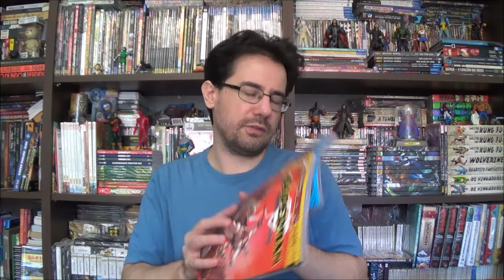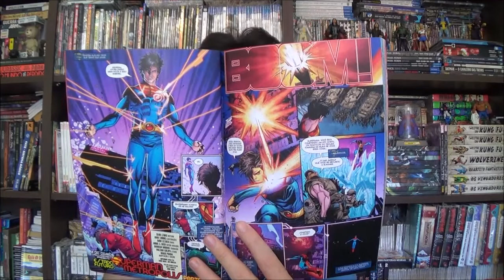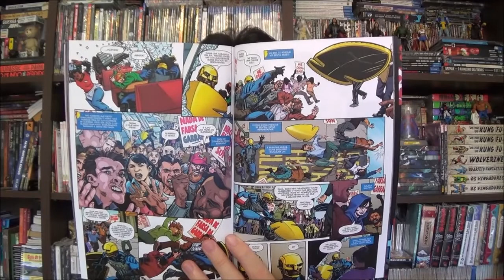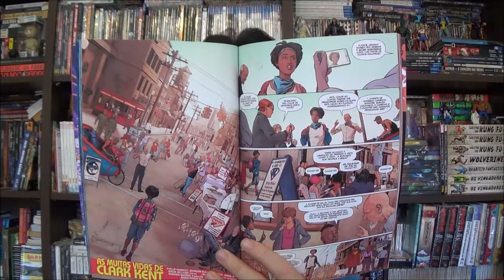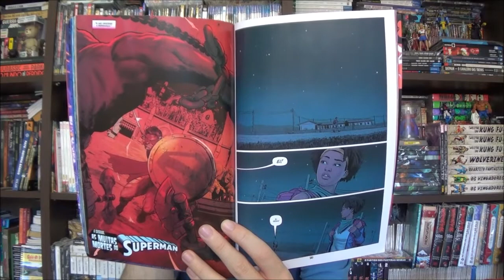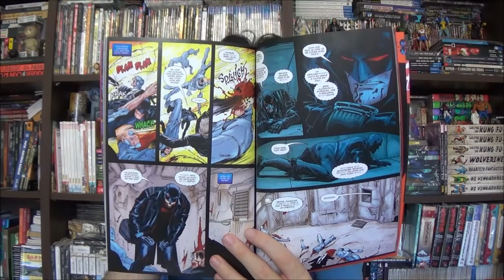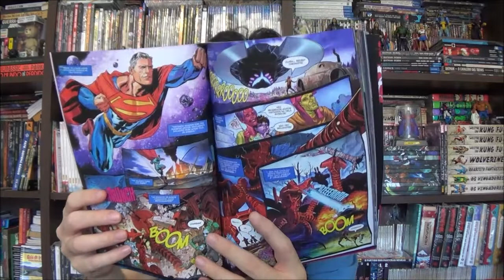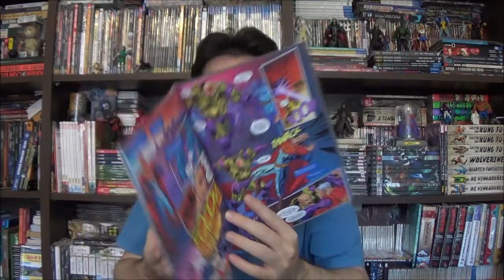Chapéu do Presto Especial - Estado Futuro: Superman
Bem-vindos a mais um Chapéu do Presto Especial, no episódio de hoje vamos continuar com a nova fase da Dc Comics, Estado Futuro: Superman.

Campinas - SP
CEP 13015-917